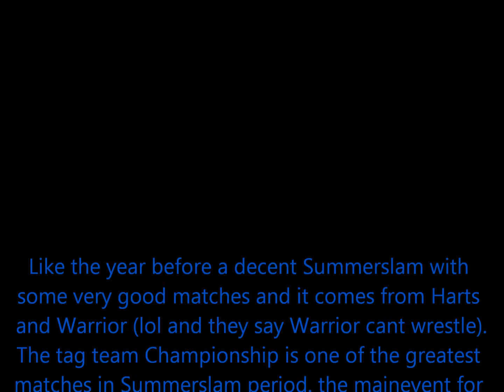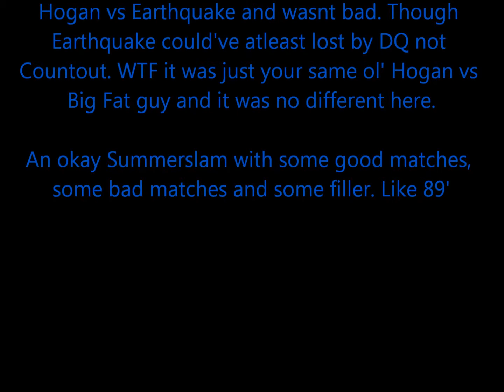Classic Review: Summerslam 90'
a decent Summerslam just like the year before.